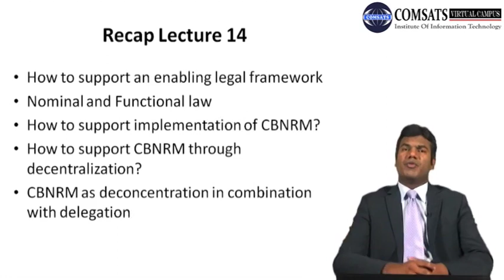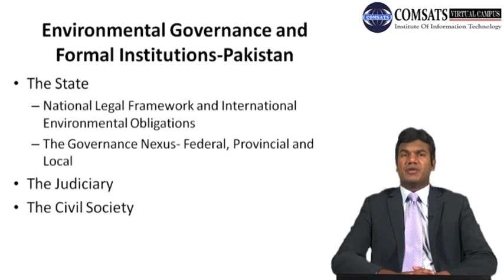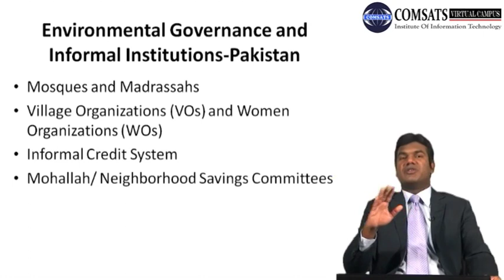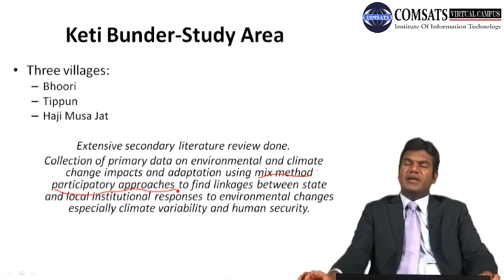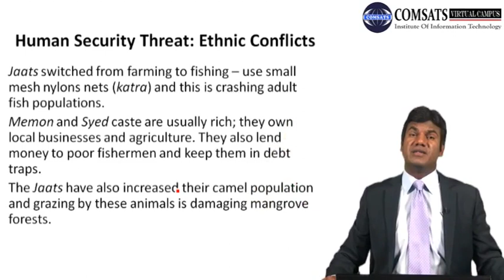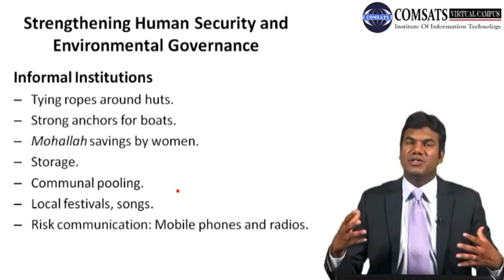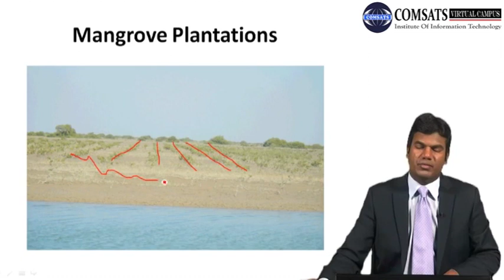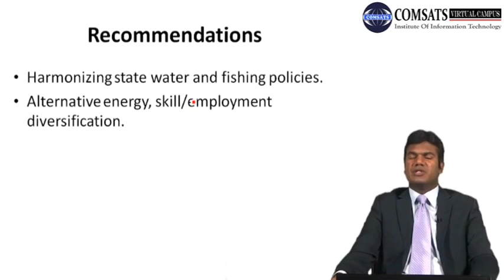Formal Versus Informal Institutions|Natural Resource Planning and Management MPA514 LECTURE 15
In this Lecture we will learn natural resources management and conservation and importance of natural resource management.We will also discuss different approaches to natural resource management and principles of natural resource management,if you need study material  of natural resource management courses,natural resource management ppt is available  and conservation and management of natural resources notes are also available
After taking this lecture you will have enough natural resources,management of resources. you can download form following website